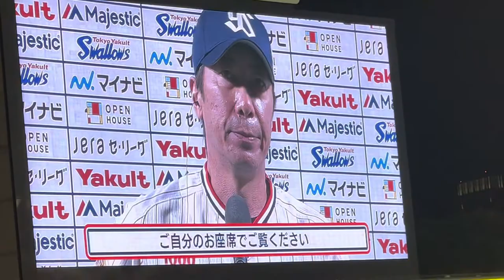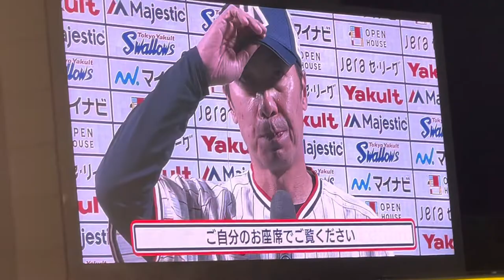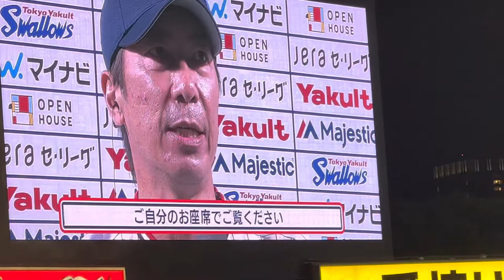2022925ヤクルト優勝 高津監督インタビュー